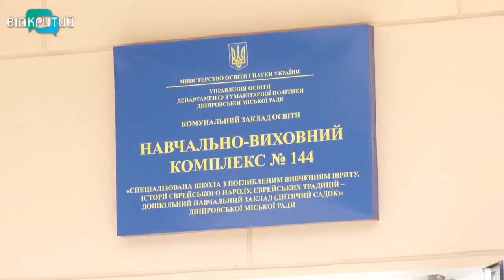ЗНО стартувало: відсьогодні в Україні розпочалась основна сесія незалежного оцінювання 2020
Перше випробування -  тест з математики. У Дніпрі відкрилися 38 пунктів тестування. Як проходило тестування на одному з них – бачила наша Марія Бондар.